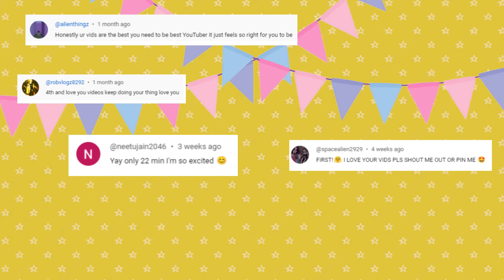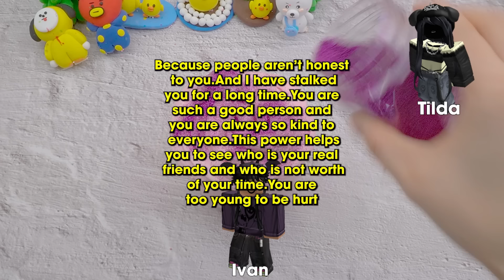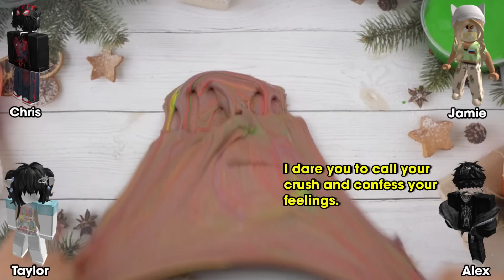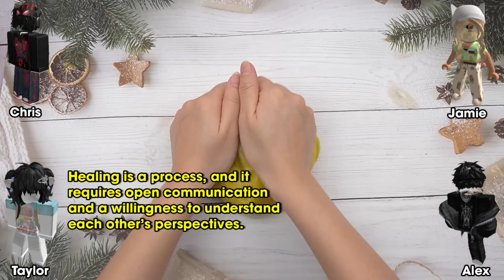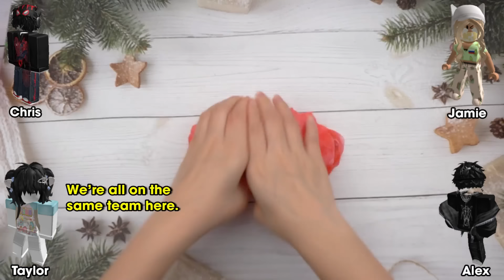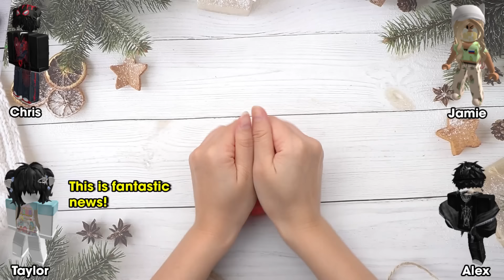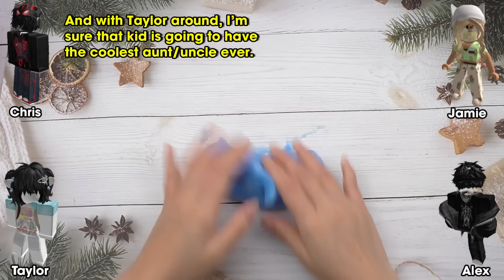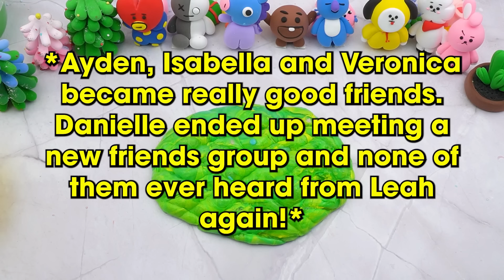✨ TEXT TO SPEECH ✨ Mysterious events impacting all my friends😳😤😂 Roblox Groupchat Conversations 🌈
0:00 Mysterious events impacting all my friends
22:27 Confused by best friend's motives for kissing my BF
33:34 Unauthorized credit card usage for a mansion
58:38 Enduring bullying resulting in self-harm😣
1:12:44 Surprised by best friend's successful Robux hack